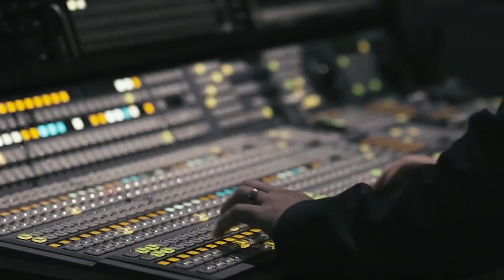2019 NLL Finals - Calgary Roughnecks vs. Buffalo Bandits Game 1 - 5/18/19 | Full Game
Calgary Roughnecks 10 vs. Buffalo Bandits 7 - NLL Final Game 1

HIGHLIGHTS:
Corey Small gets Buffalo's first goal of the game 54:06
Calgary captain Dan MacRae scores in transition... his first ever NLL playoff goal 1:35:13
Momentum swing... Buffalo goal waved off and Calgary scores down the other way 1:52:14
Dane Dobbie just can't stop scoring 1:59:57